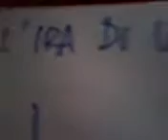l'ira di un padre Haddad